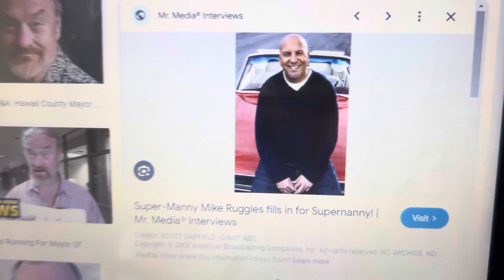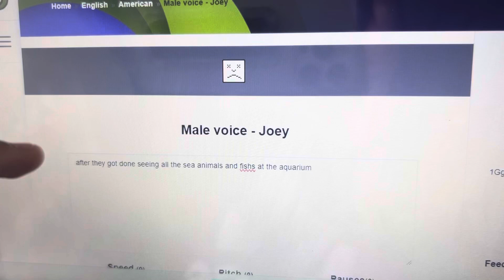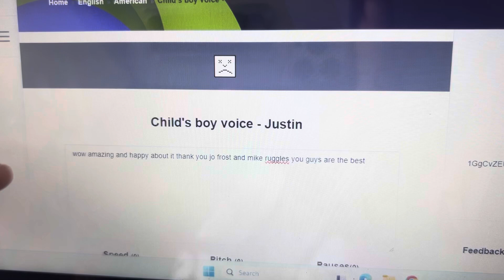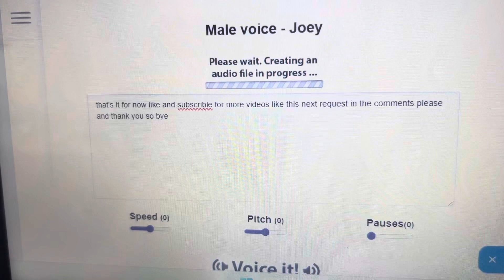Huckleberry pie and blueberry muffins behave at the aquarium and get ungrounded request by Marc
Request by @huckxblueberryfan